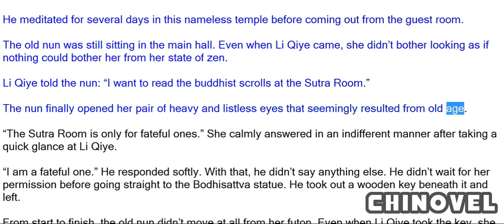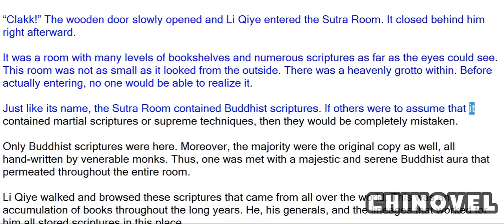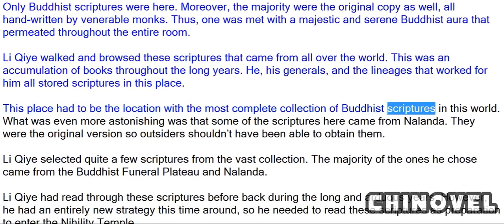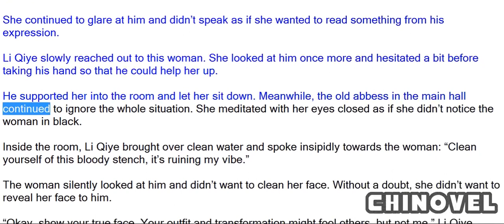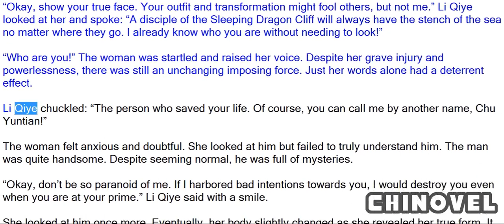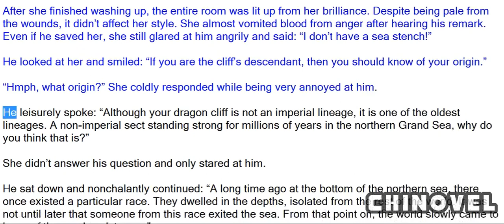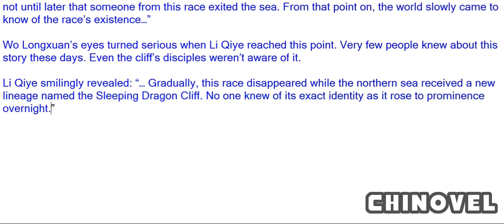Emperor's Domination, Chapter 1015 Sutra Room